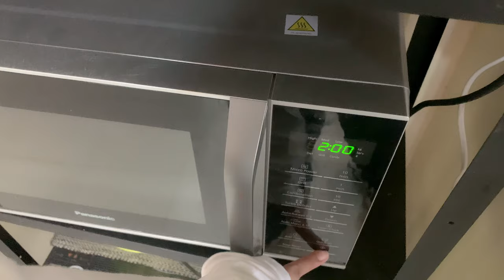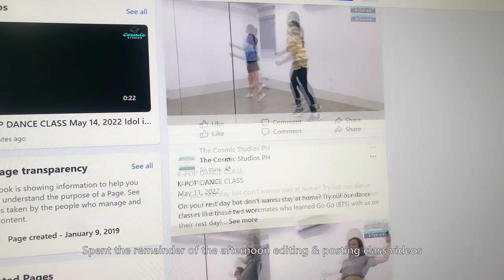a very short weekend vlog of a k-pop dance instructor (Philippines) | heymisstatj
As much as I wanted this to be a longer vlog, I was really busy and sometimes forget to film 😅 But I hope you watch and enjoy this quick vlog of how my days go as a dance instructor ♡

♡ ABOUT HEYMISSTATJ ♡